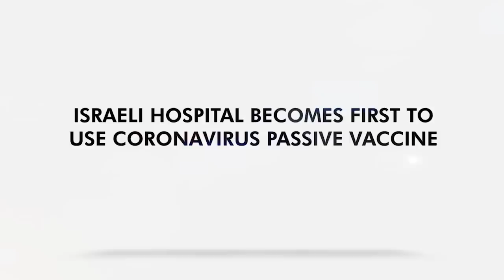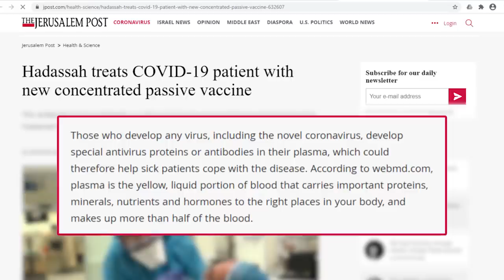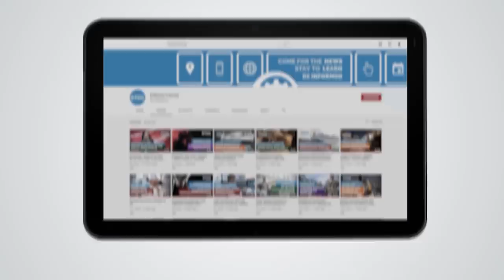Israeli Hospital Becomes First To Use Coronavirus Passive Vaccine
The Hadassah Medical Center in Jerusalem tested the first COVID-19 passive vaccine treatment by administering Immunoglobulin G on June 23.